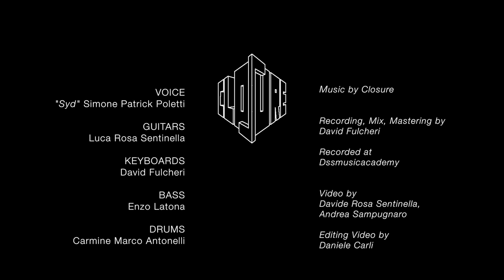Closure - A New Day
VOICE - "Syd" Simone Patrick Poletti
GUITARS - Luca Rosa Sentinella
KEYBOARDS - David Fulcheri
BASS - Enzo Latona
DRUMS - Carmine Marco Antonelli

Recording, Mix, Mastering by David Fulcheri
Recorded at Dssmusicacademy

Video by Davide Rosa Sentinella, Andrea Sampugnaro
Editing Video by Daniele Carli